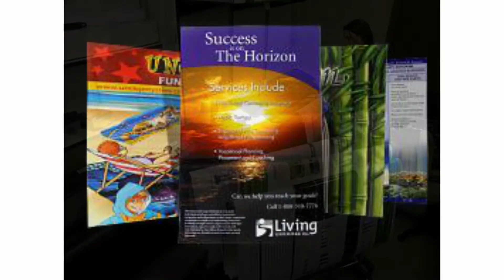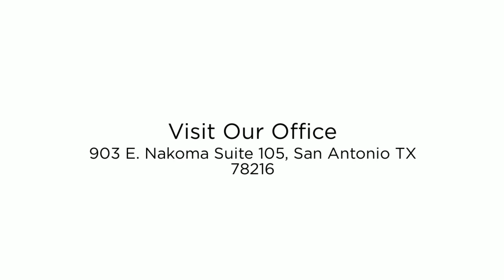Poster Printing San Antonio | La Luz Printing Company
Our poster printing is perfect for a personalized gift or even for teachers decorating their class rooms for back to school.